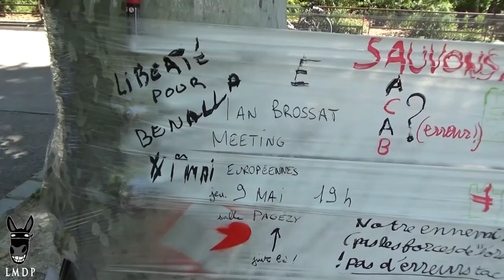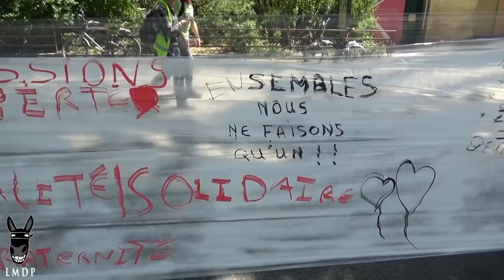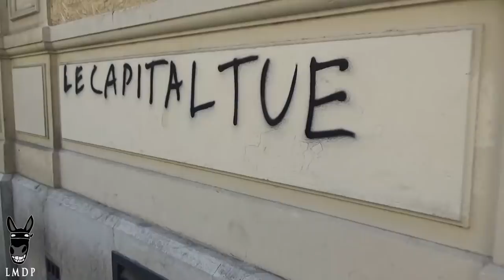Un 1er mai à Montpellier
Plus de 5000 personnes se sont réunies à Montpellier, dès 10h du matin pour un cortège mêlant syndicats et gilets jaunes. Un second pas vers la convergence. Sur l'Esplanade avaient lieu entre midi et deux des ateliers et stands, par exemple du Mur Jaune, des prises de paroles, animées notamment par la Ligue des Droits de l'Homme, sur le mouvement des gilets jaunes et sa judiciarisation, ainsi que les violences policières et divers autres sujets. Une marche des gilets jaunes a ensuite eu lieu dans l'après-midi, lors de laquelle la foule a fini par se masser sur la place de la Préfecture où les CRS ont essuyé de nombreux tirs de projectiles. Les manifestants en black bloc étaient assez nombreux et la dispersion ne s'est pas faite attendre, s'en est suivi une manif sauvage poursuivie sans ménagement. Plus tard en fin d'après-midi on voyait encore de nombreux fourgons des forces de l'ordre faire le tour du centre-ville.